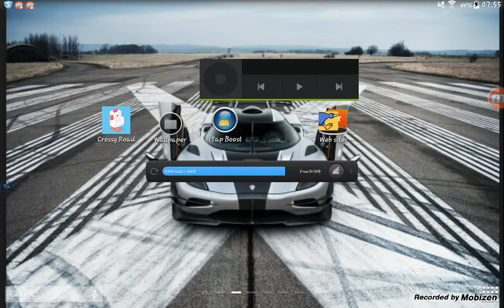Crossy road update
Better in got more character